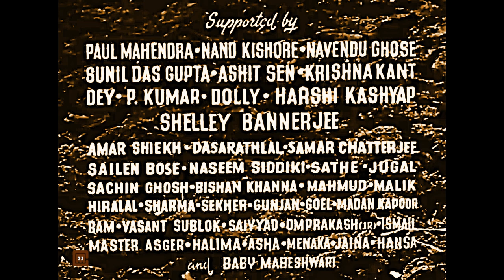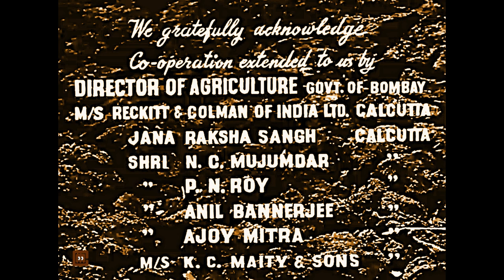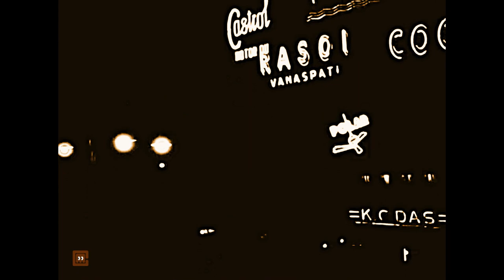Do Bigha Zamin 1953 | Inspired by Tagore's poem | Balraj-Nirupa, first cameo by Meena Kumari | HD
HD Full movie Do Bigha Zamin 1953 | Bimal Roy's Hindi movie inspired by Tagore's poem | He reshot to change the ending | Balraj Sahni, Nirupa Roy, first cameo by Meena Kumari |

Some stories are truer than news.
Some films are more real than history.

Even today in this country, due to debt, farmers are losing their land and committing suicide. Illiteracy may be a great curse, but the common man still fights for justice in a honest way. Values are the highest in their lives. They try hard to never give up their values. Even today this is true. Inspire younger generation to watch this film to understand common mens' value system.

In 1895, Rabindranath Tagore wrote (Dui Bigha Jomi) 'Two Bigha Land'.

"...Alas, in this world those who have most want all.
Even the king won’t stop until he has grabbed everything–big or small!..."

That poem inspired the film, which was released almost fifty-eight years later, in 1959.

After the end of the British Raj, the age of independence was barely five or six. The government is eager to move the country forward on the path of industrialization. Bimal Roy's Do Bigha Zamin is a testament to how vulnerable the poor peasants are even in the tide of change after liberation from British exploitation.

This is dedicated to the younger generation who haven't seen it. This is also for the old people who have forgotten to look back. Note especially the names of its creators.

The video slightly enhanced digitally. It is in HD. The original film is black and white. In today's world of color pictures, a touch of color has been brought in experimentally, thinking that it will be a little better for the eyes used to the color picture.

There is some information at the end of the picture. Because, even after giving back the two bigha land of the farmer, why did Bimal Roy take it away, why did he change the last one, it is worthy to know and contemplate. Though the film is in Hindi, The intro and the trivia part in the end are in Bengali. After all, many of our viewers are multilingual.

কিছু গল্প খবরের চেয়েও সত্যি।
কিছু ছবি ইতিহাসের চেয়েও বাস্তব।
আজও এ দেশে ঋণের দায়ে ভিটেমাটি খোয়াচ্ছে, আত্মহত্যা করছে কৃষক পরিবার। নিরক্ষরতা বড় অভিশাপ হতে পারে, কিন্তু ন্যায়ের পথে আজও লড়ে চলে সাধারণ মানুষ।
আঠারোশো পচানব্বই সালে রবি ঠাকুর লেখেন দুই বিঘা জমি।
...এ জগতে, হায়,
সেই বেশি চায়
আছে যার ভূরি ভূরি--
রাজার হস্ত করে সমস্ত
কাঙালের ধন চুরি।...

তার প্রায় আটান্নো বছর পরে, উনিশশো তিপ্পান্নো সালে রিলিজ হওয়া এই ছবির অনুপ্রেরণা সেই কবিতা।

ব্রিটিশ রাজের সমাপ্তির পরে স্বাধীনতার বয়স তখন সবে পাঁচ কি ছয়। দেশকে শিল্পায়নের পথে এগিয়ে নিয়ে যেতে তৎপর সরকার। ইংরেজের শোষণ থেকে মুক্তির পরে, সেই পরিবর্তনের জোয়ারেও গরিব কৃষকেরা কতটা বিপন্ন, বিমল রায়ের দো বিঘা জমিন তারই দলিল।
এখনকার নবীন প্রজন্ম, যাঁরা তা দেখেননি, তাঁদের উদ্দেশে এই সমর্পণ। বয়স্ক যাঁরা দেখেও ভুলে গিয়েছেন, এই আয়োজন, তাঁদের ফিরে দেখার জন্যও। এর স্রষ্টাদের নামগুলি বিশেষ ভাবে খেয়াল করবেন।

ডিজিটালি কিছুটা উন্নত করা হয়েছে ছবি। মূল ছবিটি সাদা কালো। এখনকার রঙিন ছবির দুনিয়ায় অভ্যস্ত চোখে কিছুটা ভাল লাগবে ভেবে পরীক্ষামূলক ভাবে এতে ইষৎ রংয়ের ছোঁয়া আনা হয়েছে।

ছবির শেষে রইল কিছু তথ্য। কারণ, কৃষকের দো বিঘা জমিন ফিরিয়ে দিয়েও বিমল রায় কেন তা কেড়ে নিলেন, কেন বদলে দিলেন শেষটা,  সেটাও জানার এবং ভাবার।

COMMON MEN WILL ALWAYS BE HERE | They Are Never In History | They Create History |